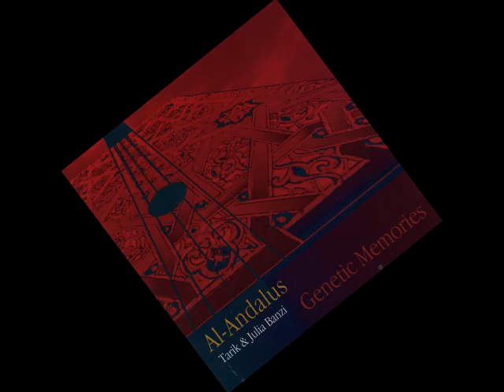Al Andalus ( Tarik &Julia Banzi ) - Chiaroscuro / Secrets